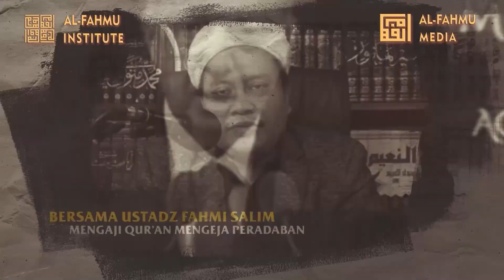BOOSTER IMUN IMAN: HAJI & QURBAN WARISAN PUSAKA NABI IBRAHIM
1. Wakaf Gedung Al-Fahmu tambahkan kode unik 010 di akhir nominal donasi
2. Infak Pengembangan Media tambahkan kode unik 020 di akhir nominal donasi
3. Wakaf Paket Buku Keislaman untuk Masjid & Pesantren (Rp.600.000) tambahkan kode unik 030 di akhir nominal donasi
4. Infak Kajian-kajian Ilmu Baitul Maqdis tambahkan kode unik 040  di akhir nominal donasi

Rilis terbaru buku karya UFS:
1. Mutiara Ilmu-ilmu Al-Qur'an

2. Ngeshare Pesan-pesan Tauhid untuk Negeri di Masa Pandemi

5. KHUTBAH-KHUTBAH PENYUCIAN JIWA BANGSA
Harga: Rp. 250,000
Penulis: Fahmi Salim
Jumlah halaman: 848 halaman
Kertas: Book Paper 55 gsm
Cover: Hard Cover Super Lux
Ukuran: 15×23 cm

6. PENYUCIAN JIWA UNTUK PEMAJUAN BANGSA
Harga: Rp. 175,000
Penulis: Fahmi Salim
Jumlah halaman: 446
Kertas: Book Paper 57 gsm
Cover: Soft Cover dengan lidah
Ukuran: 15×23 cm

7. WAHAI ANAKKU, BENAHI ADABMU, BERSIHKAN HATIMU (SEGERA TERBIT MARET 2024)

8. MERUNTUHKAN ZIONISME, HENTIKAN GENOSIDA & BEBASKAN BAITUL MAQDIS (SEGERA TERBIT MARET 2024)

Form pemesanan:
Nama:
Alamat lengkap:
No.Hp:
Jumlah: